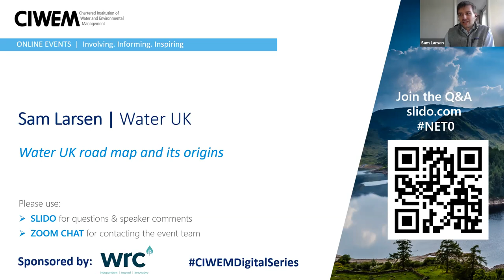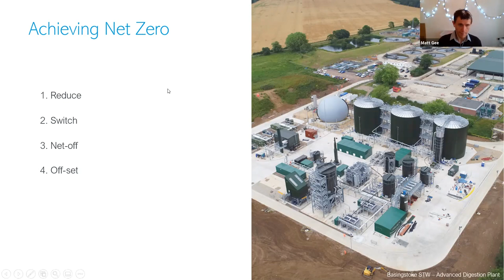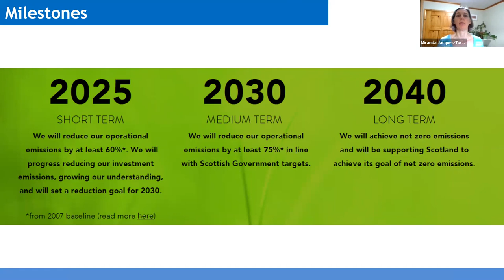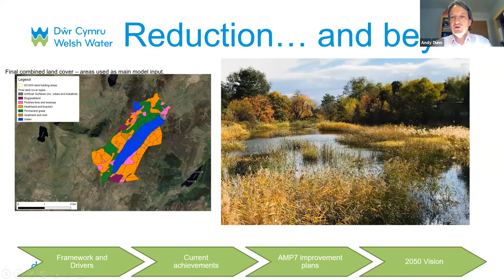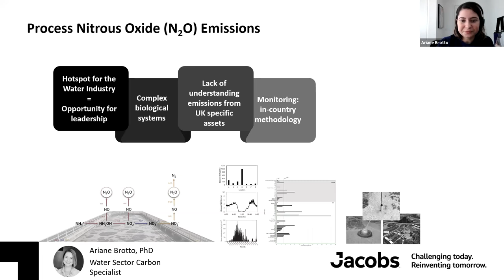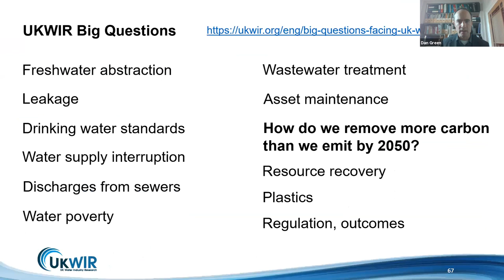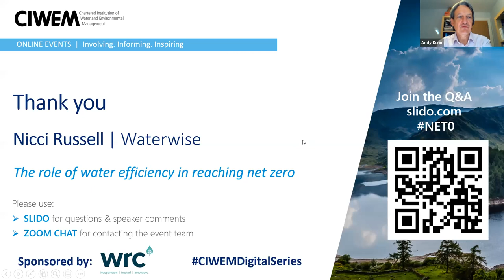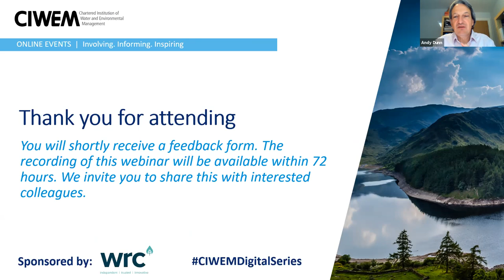Net Zero and the Water Industry webinar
This webinar was held on 17 December 2020 and covered the sector-wide routemap and then examined the specific challenges and experiences of a number of individual companies, followed by a panel discussion with questions from the audience. We then heard from key providers in the supply chain, before considering how some of the trickiest challenges could be met.